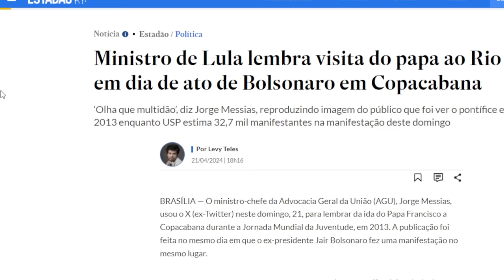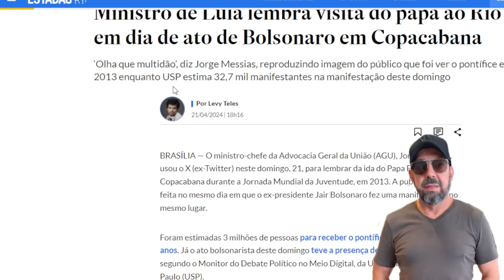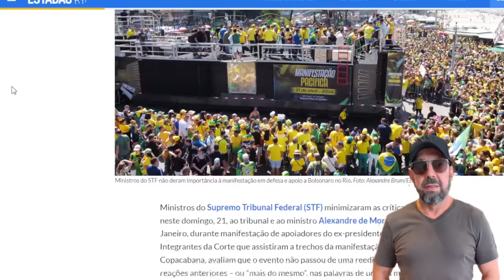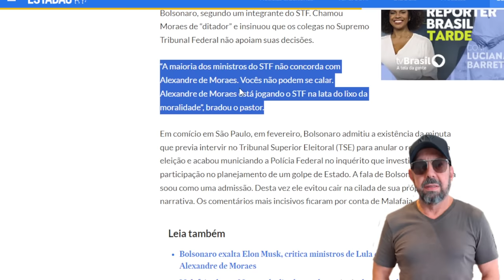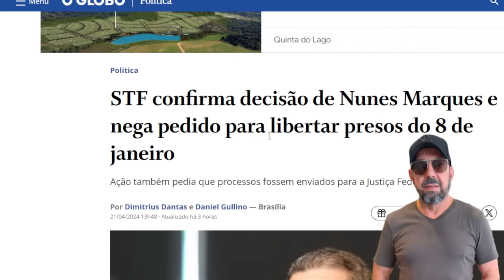Maioria do STF desmente Malafaia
Além de a manifestação bolsomínion em Copacabana ter "flopado" ante o esperado, Malafaia foi cabalmente DESMASCARADO pelo STF no mesmo dia